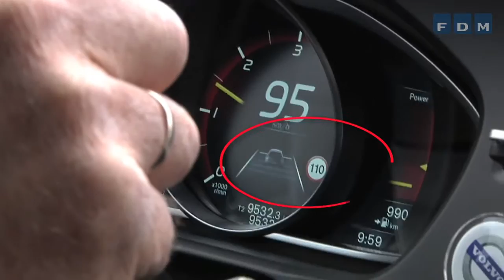Fartpilot og skilteoplyser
Hvis du skal holde god afstand til den forankørende eller være sikker på at din fart stemmer overens med skiltene langs vejen så kan disse to sikkerhedsystemer være en god hjælp. Bilteknisk redaktør Søren W. Rasmussen gennemgår skiltelæseren og fartpiloten så du ved hvad de to sikkerhedssystemer kan. Videoen har været en del af FDMs kampagne op til folketingsvalget 2015.